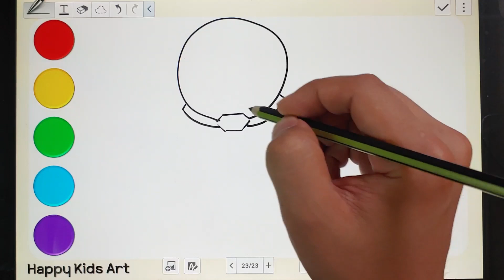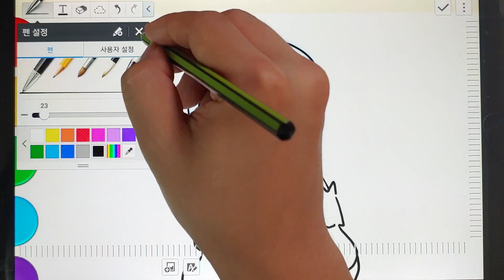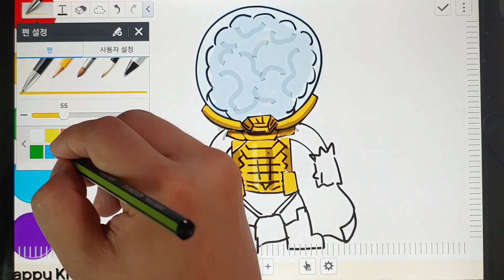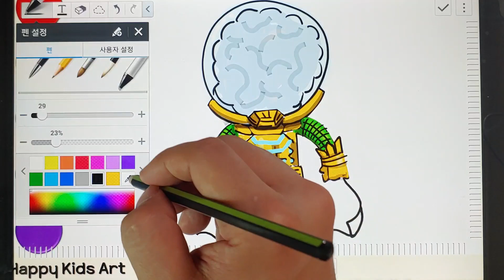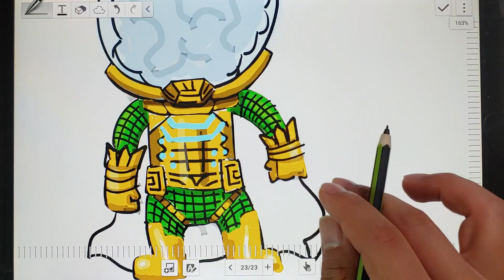Drawing Mysterio(Quentin Beck) From Spider Man Far From Home | 미스테리오(퀜틴 벡) 따라 그리기 스파이더맨 파프롬홈 개봉 기념!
Quentin Beck, Mysterio, Jake Gyllenhaal, far from home, spider man, marvel
제이크 진렌할, 미스테리오, 퀜틴 벡, 스파이더맨, 파 프롬 홈, 마블

영화캐릭터, 마블캐릭터, 키즈 동영상, 키즈 그리기, 캐릭터 그리기, 초보용, 유아용, 아동용, 키즈용
그림 그리기 팁, 그리기 강좌, 순서대로 그리기, 튜토리얼
Movie Character, marvel character, kids video,  kids drawing, drawing character, for beginners, for kids, for toddlers
tip for drawing, how to drawing with tablet, tutorial, step by step